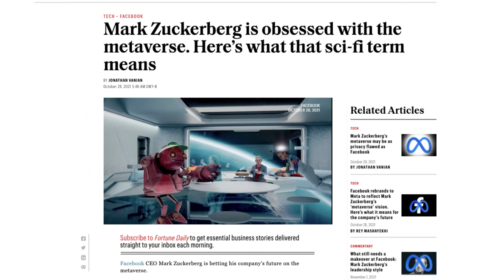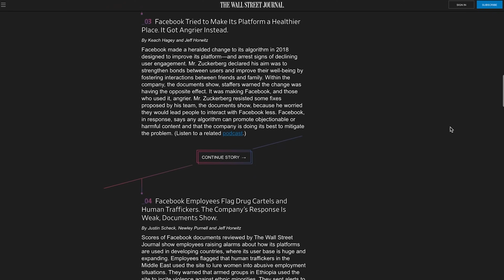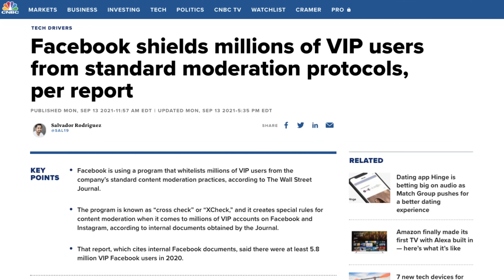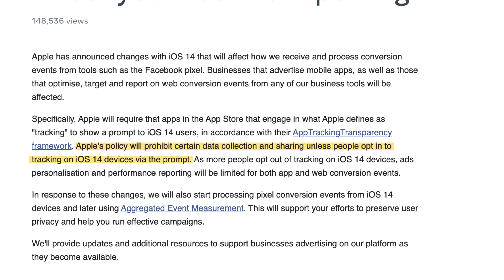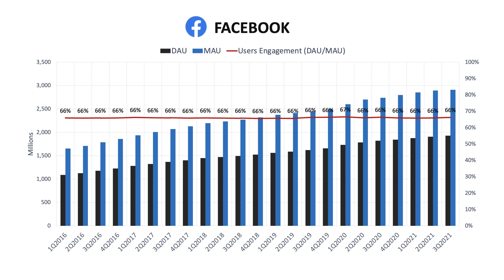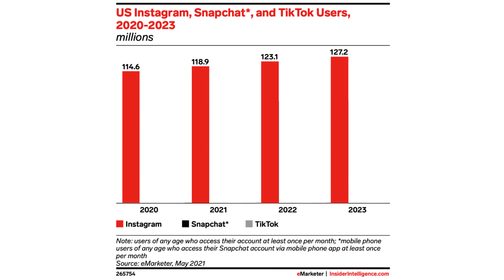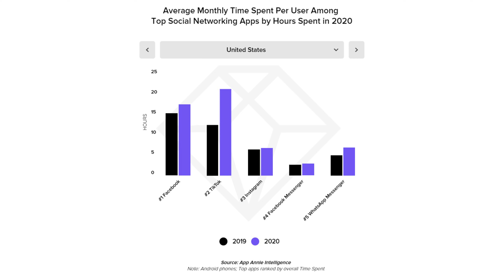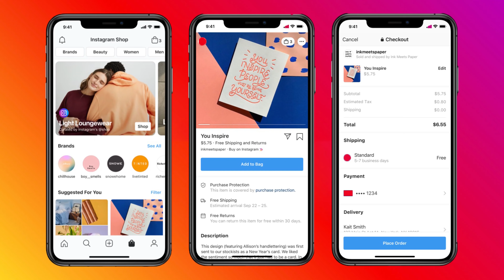The NEW Metaverse - Is Facebook Undervalued Right Now?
Facebook Metaverse | Facebook announced last Thursday that it changed its company name to Meta, reflecting the company’s ambition beyond social media. Meta, as Facebook is now known, describes a future for working and playing in a virtual world -- The Metaverse.

In this roundtable, we look into Facebook/Meta as a company, its earnings potential, its new Metaverse ambition, as well as its valuation.